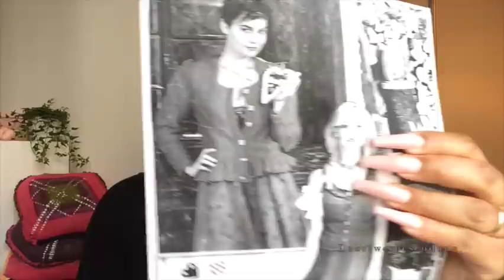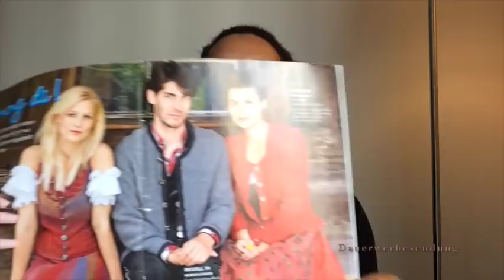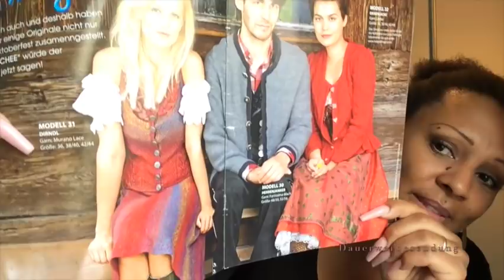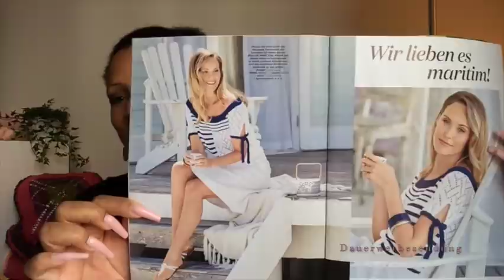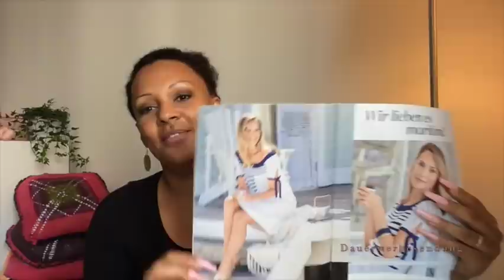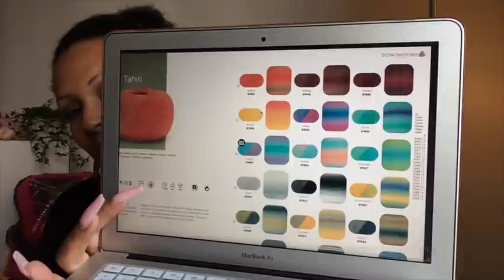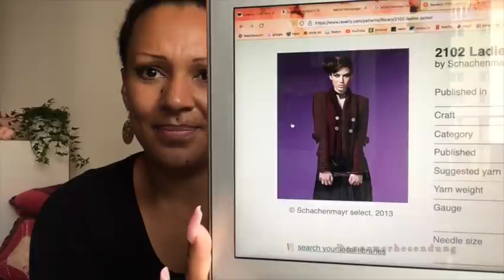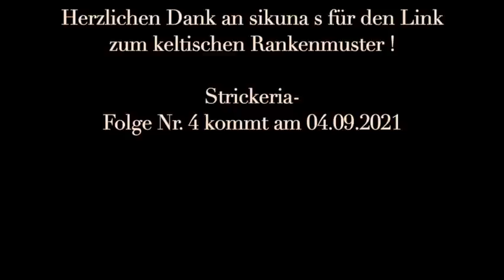Strickeria Nr.3 - Ich denke laut und was bisher geschah…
Kommentiere gerne und trete mit mir und anderen Strickenden in Austausch oder schreib´ mir eine private Mail, wenn du Lust hast
Selbige E-Mail kannst du auch anschreiben, wenn du an der Aktion Berliner Winter teilnehmen möchtest.

Wenn du am Gewinnspiel teilnehmen möchtest benutze den Begriff
Berlin
in deinem Kommentar. Teilnahme bis einschliesslich 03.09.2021 möglich.

*Tuchanleitung Dottie
(für die AKTION BERLINER WINTER) :

Hinweis zum Gewinnspiel:
Für das Gewinnspiel bin ich alleine verantwortlich. Der Gewinner wird von mir ausgelost und benachrichtigt. Der Gewinner erhält eine E-Mail. Alle erhobenen Daten werden direkt nach Versand des Gewinns gelöscht. Der Rechtsweg ist ausgeschlossen. Das Gewinnspiel folgt den Community-Richtlinien von youTube.